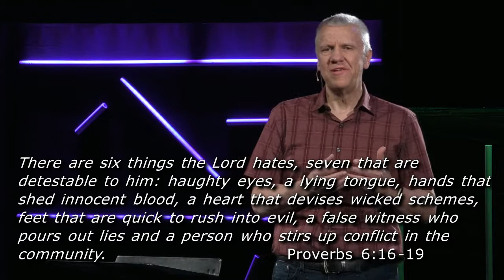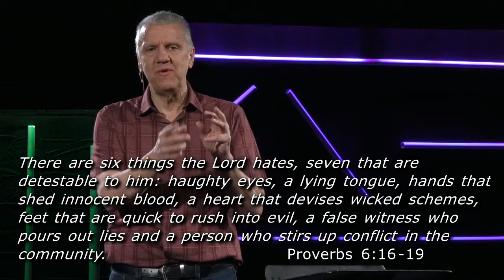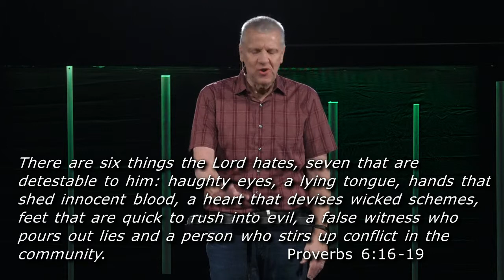03 24 19 I Can Relate Week 5 Community Christian Church